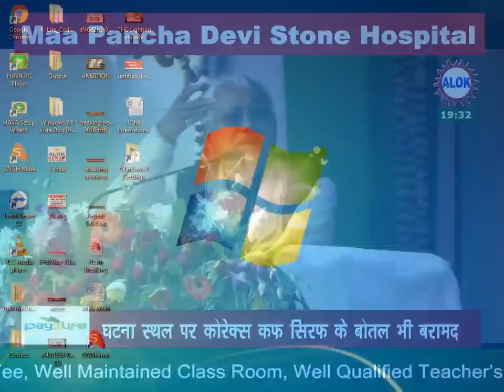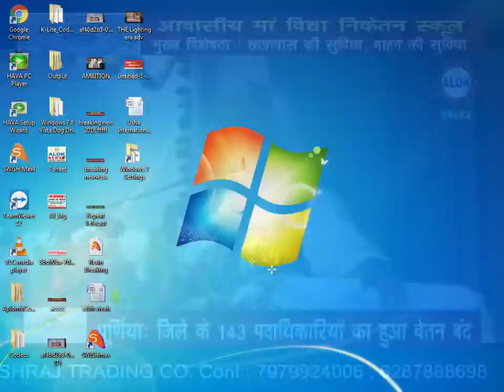पूर्णिया में मुख्यमंत्री नीतीश कुमार ने किया सभा को संबोधित।